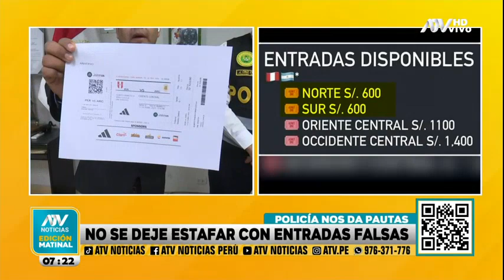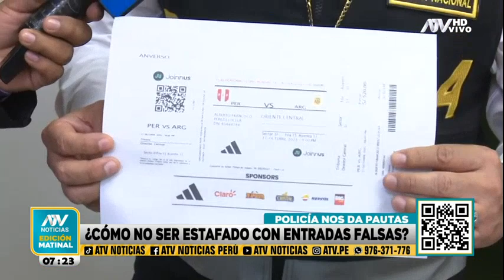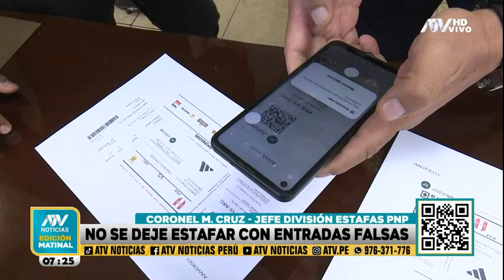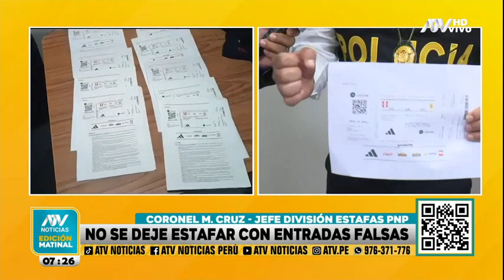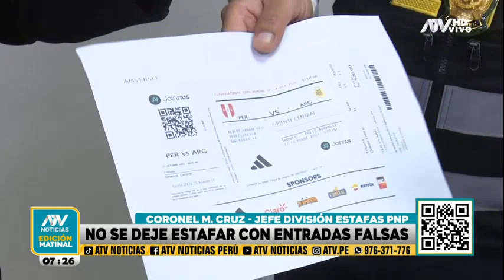¿Cómo evitar caer en las estafas de las entradas falsas?